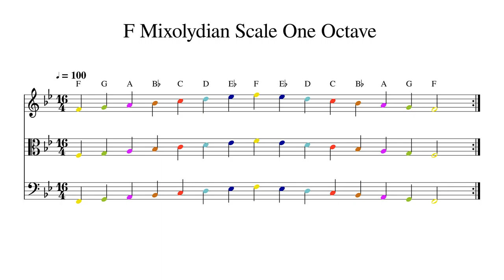F Mixolydian Scale One Octave at 100bpm Backing Track Color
Play or sing along. This track features double bass, cello, viola and violin playing F Mixolydian Scale One Octave at 100bpm. Sheet music is provided on G treble clef, C alto clef and F bass clef.